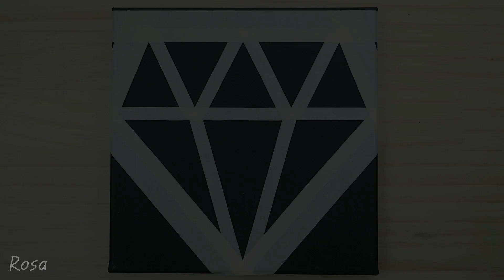Acrylic Painting #19 / Knife, Masking tape ASMR - Diamond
How to draw acrylic painting easily.

* Canvas size : 20 x 20 cm
* List of colours
306.Coral Red
311.Permanent Yellow Deep
316.Permanent Orange
327.Bright Aqua Green
334.Ultramarine Blue
340.Violet
342.Brilliant Purple
399.Titanium White

- Rosa -